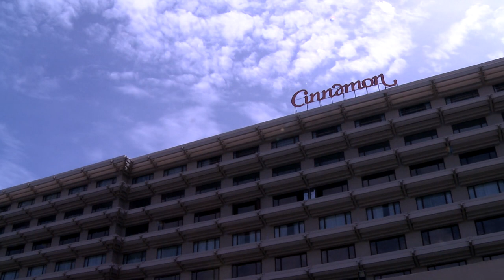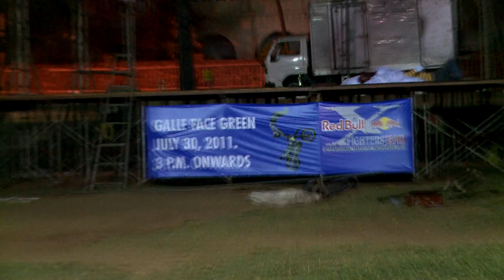Freestyle Films TV - Episode 4: RedBull X-Fighters Jam Sri Lanka (FMX4Ever)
Freestyle Films took a trip with Nick De Wit to Sri Lanka to meet up with the rest of the FMX4Ever boys to put on a show for the masses. The idea, get 4 pro riders to 1 country, set up the FMX4Ever mobile landing, and put on a show that the crowds will never forget!
In Episode 4, the FMX4Ever team arrived in Sri Lanka and headed out to fetch the bikes somewhere in the middle of the city, after a crazy drive, the team unpacks the container and loads the bikes onto a trailer and heads back to the Hotel for the press conference.
The next day, the team wakes up early and heads to the 1st location where the ramp will need to be set up for the press to take photos and videos to advertise for the big event in 2 days time.
After a fantastic ride, and many photographs, the ramp is taken down and moved to 2nd and final location for the trip. Its alot of work and tensions are high as the heat and lack of water take their toll on the athletes.
In the next episode, the team gets interviewed by the local TV and radio stations and then heads out to the show grounds to perform in front of thousands of screaming fans.